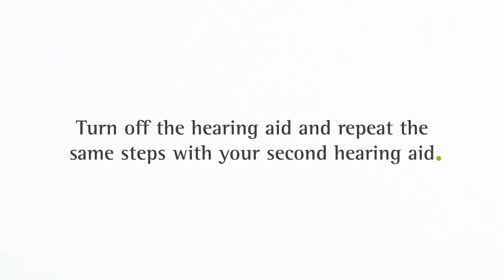How to setup RogerDirect with Roger On 3